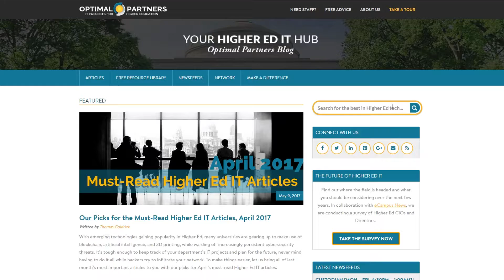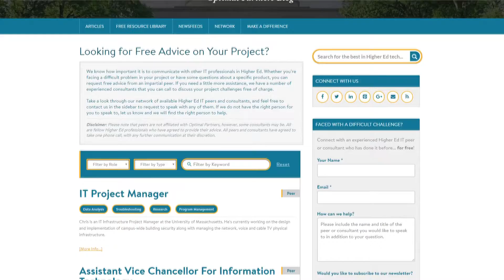Take a Tour of Optimal Partners' Higher Ed IT Blog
Faced with a difficult IT implementation at your university? As your Higher Ed IT hub, we work hard to make sure you have everything you need for your continued success in the field. Feel free to take a tour of our blog, where you can get free advice from a peer in Higher Ed, browse through our free resource library, or buy unique IT gifts for your team after a successful implementation.